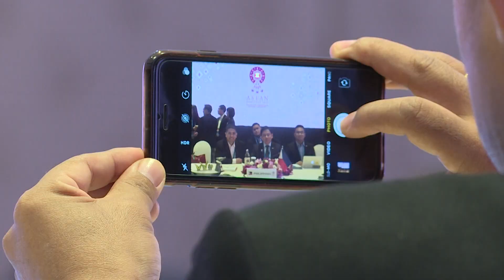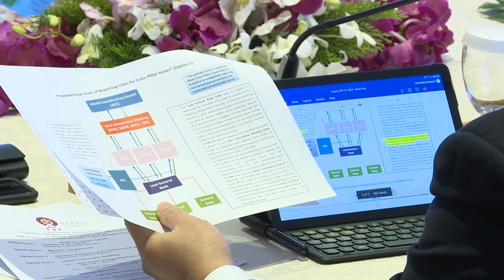The Meeting of the Committee of Permanent Representatives to ASEAN (CPR)